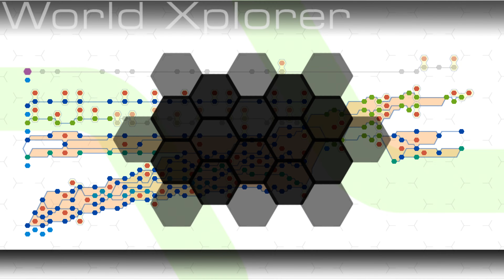Ridge Racer 6 Duel Route #9 Lakeshore Drive R